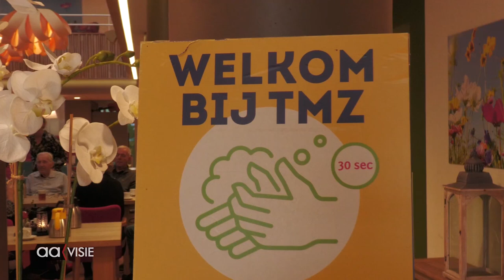Internationale schakel klas op bezoek bij Heracles en TMZ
De Internationale schakel klas was op bezoek bij Heracles Almelo en TMZ